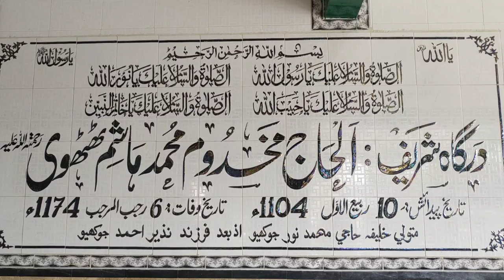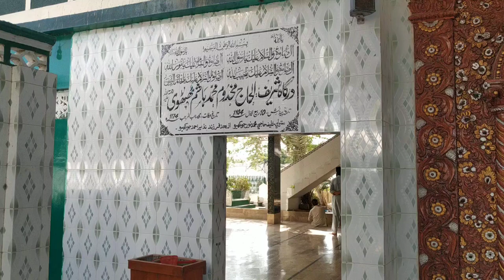makhdoom Muhammad Hashim thattvi